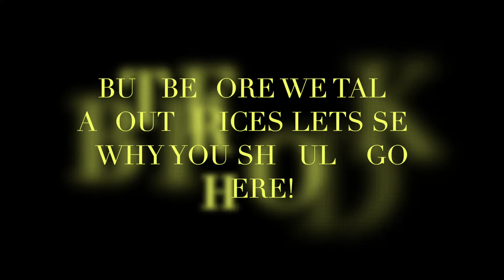Wellness center film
Big Boys and Girl Bettertorrium
EDITOR- LuCasss
Philipino-Sebas
Evelio- being Evelio (Feel better)
Victor being Victor
And the sprinting guy
And to everyone else who helped male this possible, ThAnk You